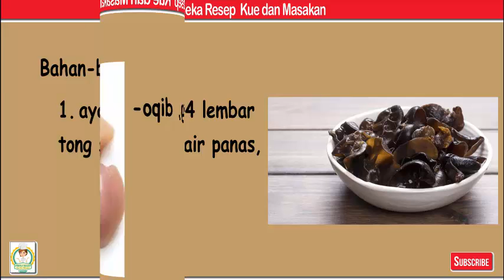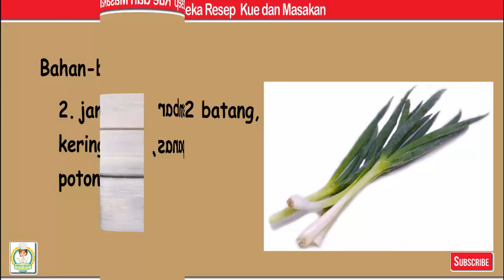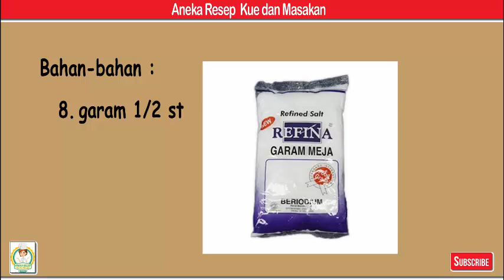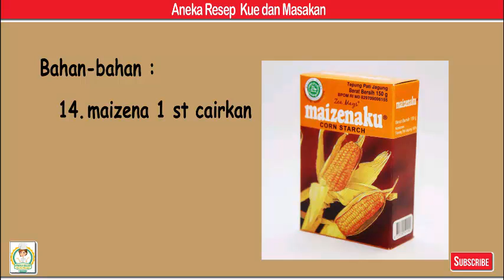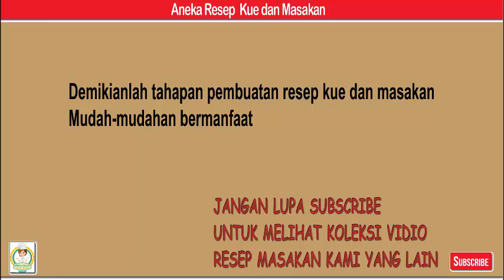Ayam Jamur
Bahan-bahan
1. ayam fillet 1/4 kg, dipotong sesuai selera
2. jamur kuping 4 lembar kering, rendam air panas, potong kecil
3. daun bawang 2 batang, diiris serong
4. bawang bombai kecil 1 siung, dipotong dadu kecil
5. bawang putih 2 siung, dirajang kasar
6. minyak 2 sm, untuk menumis
7. minyak wijen 1 sm
8. garam 1/2 st
9. lada 1/4 st
10. kecap asin 1 st
11. saos tiram 1 sm
12. kecap manis 1 sm
13. air  100 ml
14. maizena 1 st cairkan

Langkah
1. Siapkan bahan. Bumbui ayam dengan minyak wijen, garam dan lada serta kecap asin. Biarkan 15 menit
2. Tumis bawang putih sampai harum, masukan bawang bombai tumis sebentar. Tambahkan ayamnya, tumis sampai berubah warna
3. Masukan daun bawang, aduk sebentar, tambahkan jamur kupingnya, tumis lagi
4. Tambahkan saos tiram dan kecap manis. Matangkan, tambahkan air dan maizena cairnya, koreksi rasanya. Setelah didih matikan api. Siap disajikan